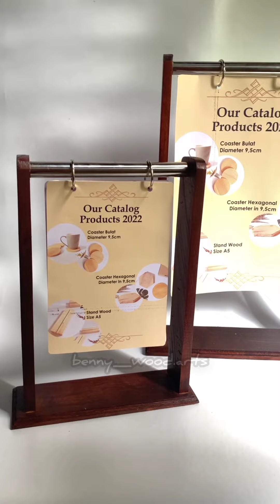Stand menu / katalog/ kalender dari kayu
Melayani dan sedia berbagai macam kerajinan dari kayu, triplek, akrilik, plastik, fiber, logam , soufenir,  mebel, dll
-Lokal maupun pengiriman luar kota dan luar pulau
-partai maupun eceran

(BUKA LOWONGAN KERJA)

Della Rizfa Workshop

Stand menu , kalender, katalog ,
kerajinan kayu , pengrajin kayu, bengkel seni, bengkel kayu , kayu pallet , kayu pinus , kayu mahoni , kayu jati ,